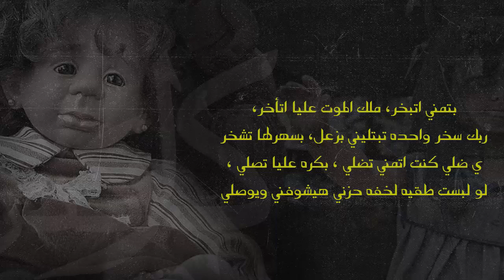Ahmed Hassan - كراكتر حي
rec , mix , master : Ahmed Hassan
prod : Ahmed Hassan
poster , video : 3bdw